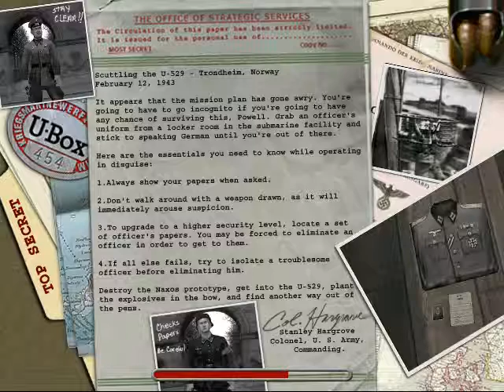MOHAA gameplay part 4